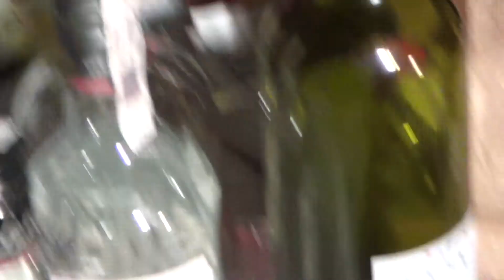SYLWESTER GARDEN PARTY 2016.r